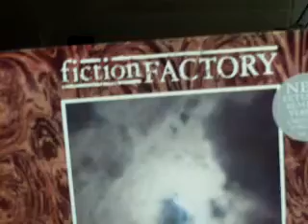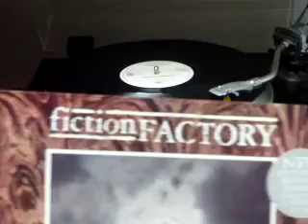feels like heaven.MOV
label:  CBS